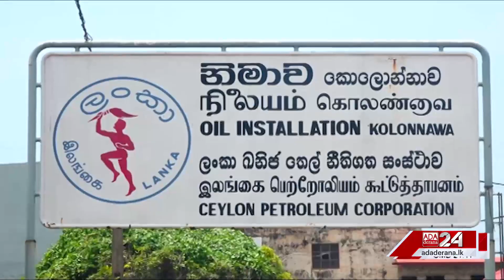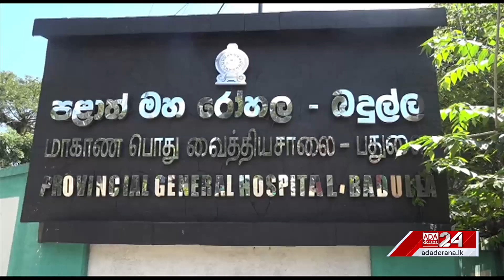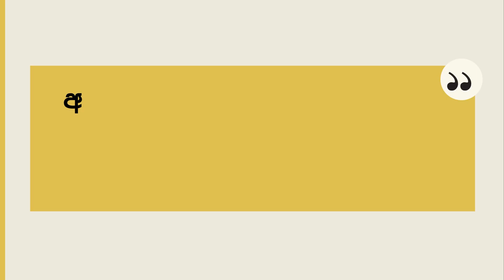Ada Derana First At 9.00 - English News 01.04.2023